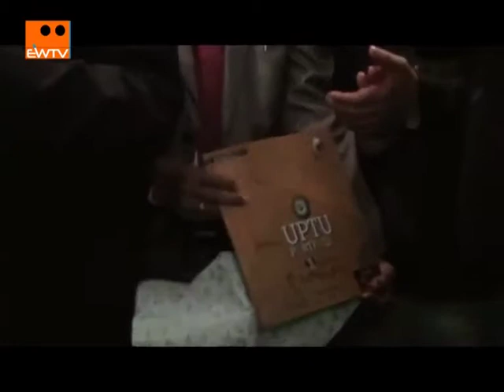EduIndia Portfolio Book Release